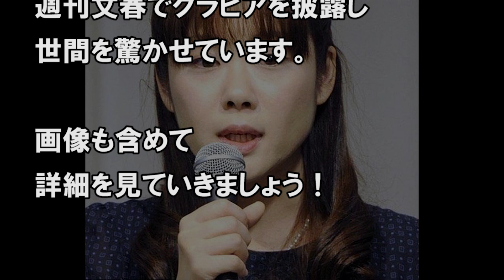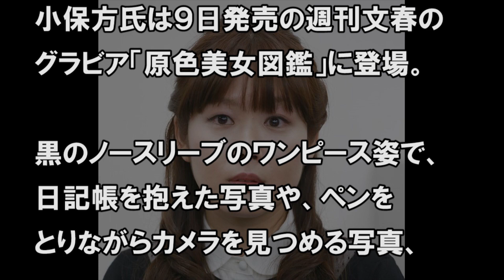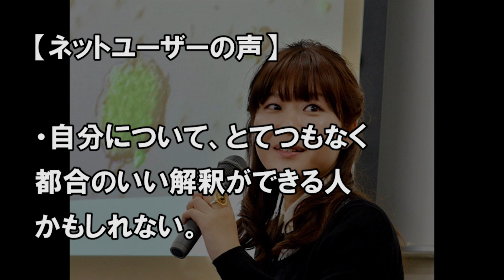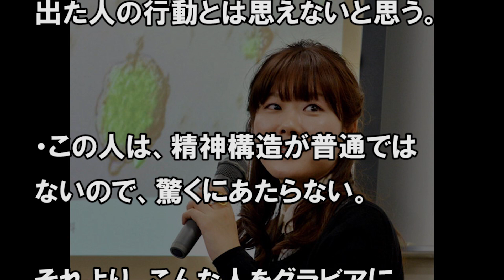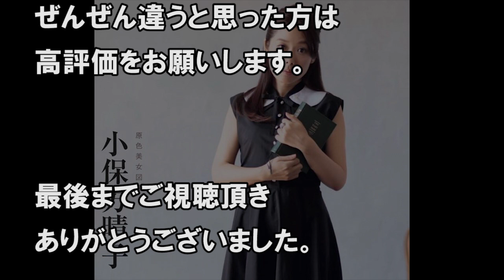小保方晴子さん文春グラビアに驚愕！以前と違いすぎと話題に。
関連動画

小保方晴子さん　文春グラビア登場に騒然「屈強メンタル」「雰囲気違う」（デイリースポーツ） - Yahoo!ニュース